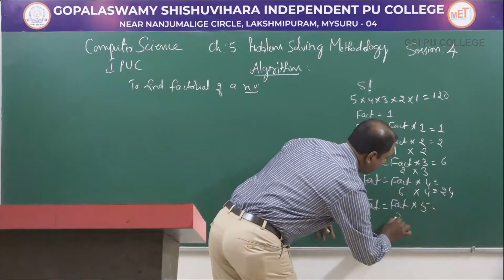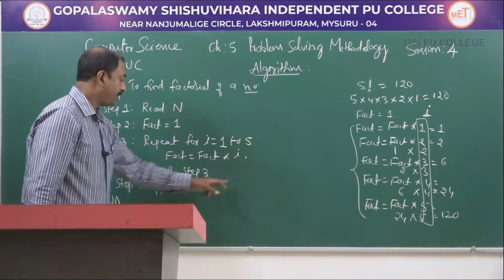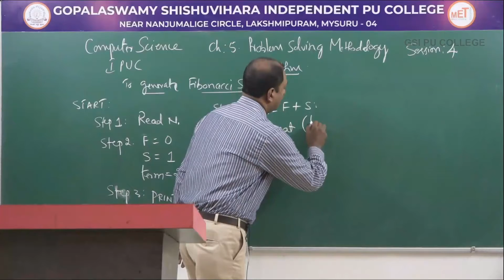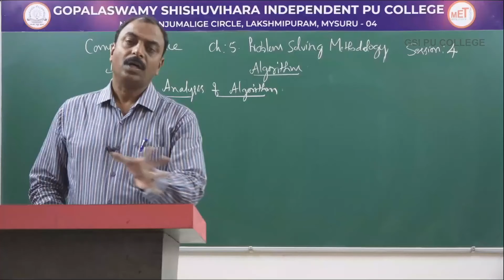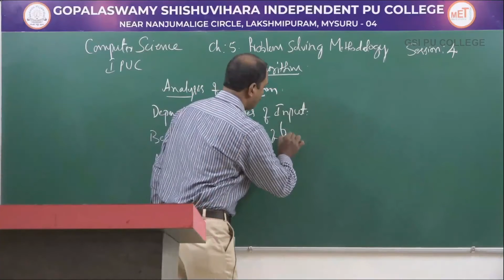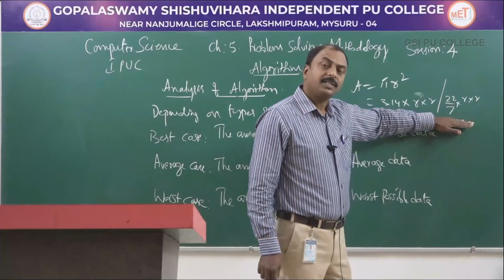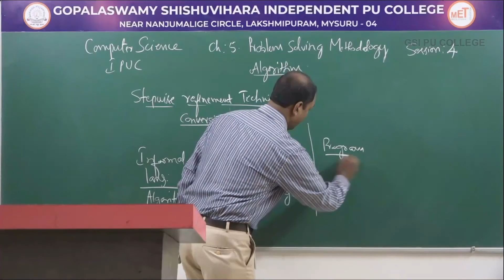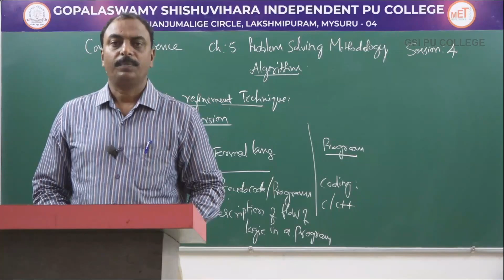COMPUTER SCIENCE | 1st PUC | CH 05 | PROBLEM SOLVING METHODOLOGY - ALGORITHM | S04